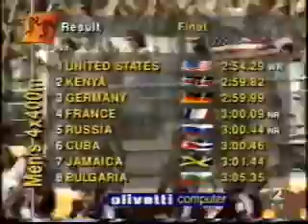1993 stuttgart-men's 4x400.-last part of stuttgart93wmv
the other part of stuttgart93 was uploaded in my 2nd channel'desordenenenarmario' months ago